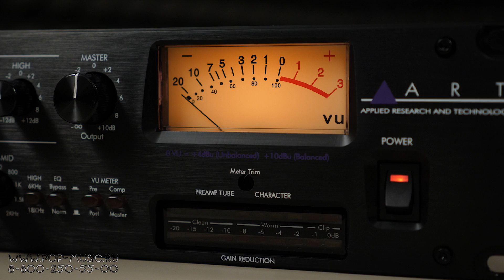ART PRO CHANNEL II - Предусилитель который тебе нужен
ART PRO CHANNEL II – это трёхламповый ламповый микрофонный предусилитель второго поколения , который поможет вам создать прозрачное звучание при бесшумной чистоте гейна. Кроме того, девайс представляет собой также компрессор и полупараметрический эквалайзер, с возможностью его применения до или после динамической обработки сигнала. Устройство имеет широкий функционал настройки, удобное управление и наглядную индикацию. В нашем видеообзоре мы не только покажем микрофонный студийный предусилитель ART PRO CHANNEL II со всех сторон, но и в целом подробно поговорим о необходимости различных функций, о том, например, как добиться лучшего соотношения сигнал-шум, как понять, что настройка оптимальна, в каких условиях пользоваться срезом низких частот, для чего нужен переключатель фазы, Threshold, Ratio, для каких инструментов необходимо скорректировать атаку, а также покажем насколько неограниченную гибкость имеет настройка эквалайзера у этой модели!

🎯 Если вы хотите купить микрофонный преамп ART со скидкой в 12% или получить от нас консультацию по другим предусилителям для студии, вы можете нам написать на или позвонить: Москва - 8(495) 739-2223, Санкт-Петербург - 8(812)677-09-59, многоканальный бесплатный для всей России 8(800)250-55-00